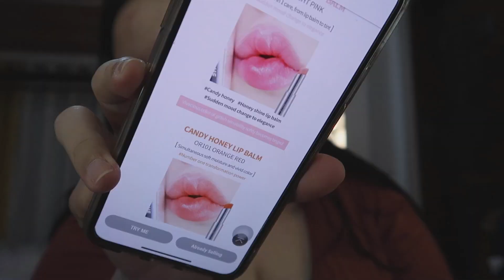Korean Makeup SUPER SALE! Try Natin! | Philline Ina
Moonshot Micro Fit Cushion (Pre-Order)

xoxo,
 Ina :)